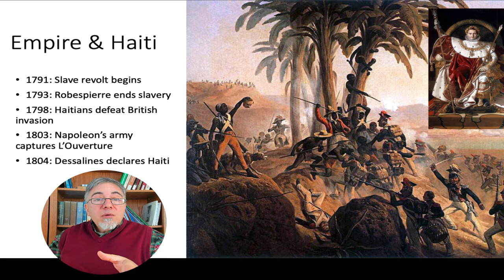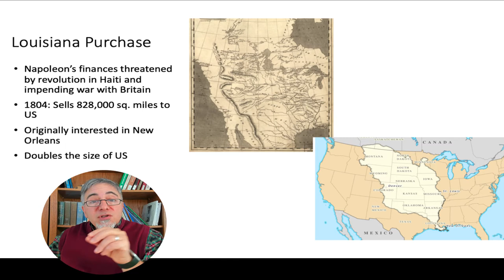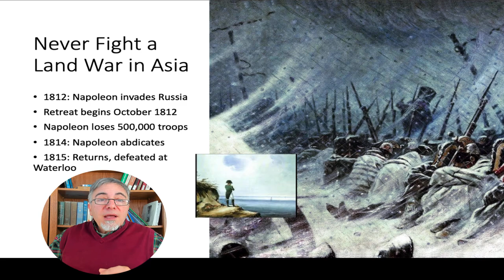Revolutions, part 6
This is the 6th of 7 in a new chapter/lecture in Modern World History for my class and anyone else who may be interested. This section covers the Haitian Revolution, the Louisiana Purchase, and Napoleon's disastrous invasion of Russia in 1812.